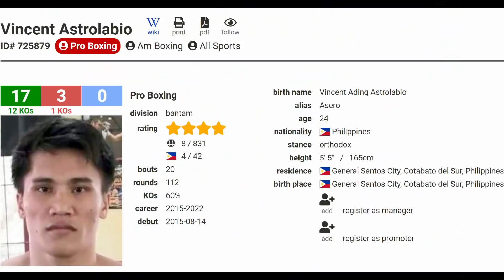RIGONDEAUX pierde y hace nuevo RIDICULO ¡La triste CAIDA de un GRANDE!